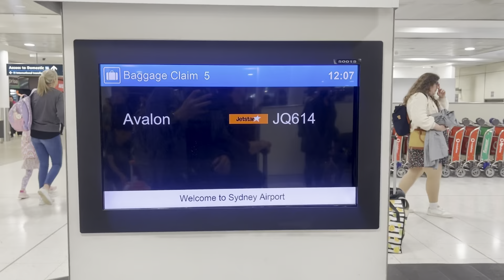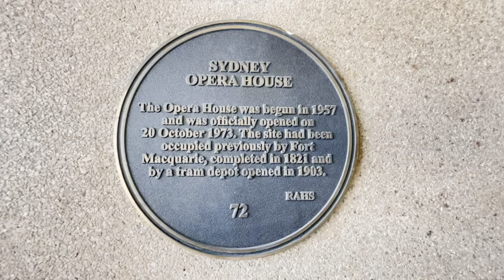The Iconic Sydney Opera House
🌟 Exploring the Iconic Sydney Opera House | Unforgettable Trip to Sydney! 🌟

Join us on an incredible journey through one of the world's most renowned architectural marvels - the Sydney Opera House! 🎭🇦🇺 Get ready to immerse yourself in the beauty of this iconic landmark as we take you on an exclusive tour of its captivating interiors and share our unforgettable experiences from our trip to Sydney.

🔍 Discover the intricate design and breathtaking details of the Sydney Opera House's interior spaces. From the awe-inspiring Concert Hall with its world-class acoustics, to the elegant Joan Sutherland Theatre, our adventure takes you behind the scenes to witness the magic that happens within these hallowed walls.

📸 Capture stunning shots of the Opera House's iconic sails against the backdrop of the sparkling Sydney Harbour. Our journey also includes a stroll along the scenic waterfront, where we basked in the sun while soaking up the vibrant atmosphere of Circular Quay.

🎉 Whether you're a culture enthusiast, an architecture lover, or simply seeking the best of Sydney's landmarks, this video is a must-watch! Join us as we relive the highlights of our remarkable Sydney Opera House tour and share travel tips, fascinating facts, and the sheer wonder that this architectural masterpiece brings to life.

Don't miss out on this virtual exploration of Sydney's crown jewel. 🌎📹 Let's embark on this unforgettable journey together! 🚀